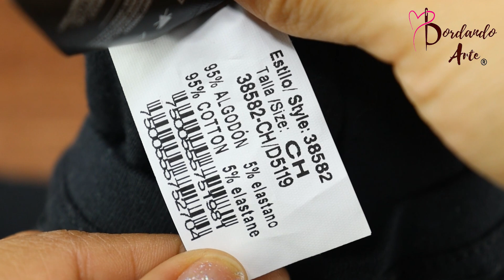FRIXION PILOT ERASABLE PENS | PLUMAS BORRABLES PARA TELAS |TELA SOLUBLE AL AGUA PARA BORDAR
¡Hola! Mira los siguientes Tips sobre las plumas borrables para dibujar en telas y mira la tela soluble al agua ideal para bordar.

Plumas borrables
Tela soluble al agua

Anímate a bordar tu libro, te dejo el enlace con todas las clases desde la página 1

¿Lista?